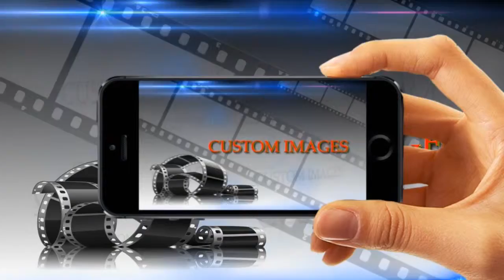Custom-designed Images by City to City Market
Custom Website Images are available to all members of the City to City Market at no extra charge. You can use your smart phone to take a picture of an arrangement you created and forward it to your marketing team for development. The design team will remove all background flaws and feature your design on a banner on the home page of your website.